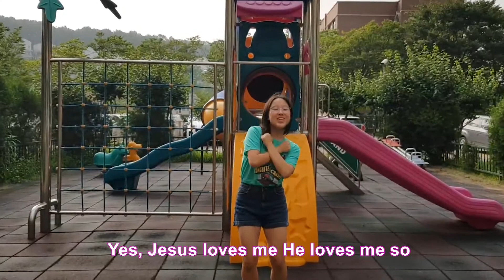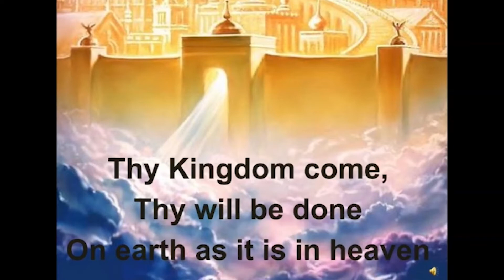8/30/2020 "Jesus is My Foundation" (Matt. 7:24-28)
Global Mission Church English Ministry
Preschool Sunday Worship, Pastor Amy